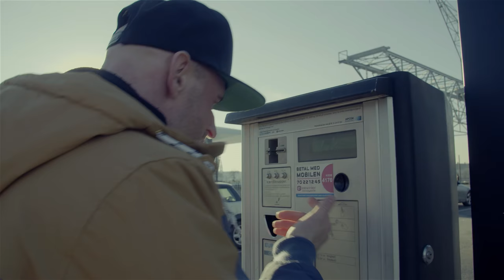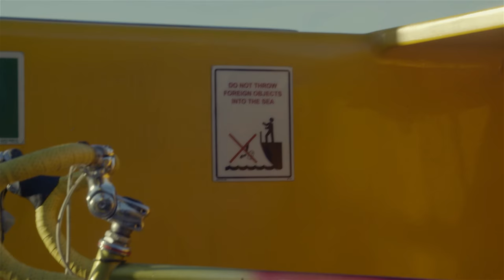(Har du shuftar?) Wallemontana & Den Lille havfrue